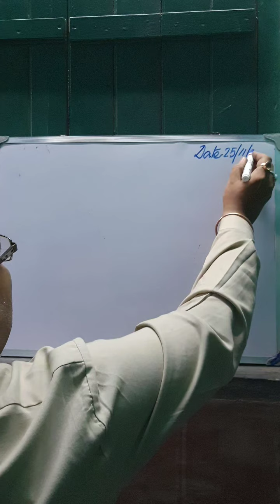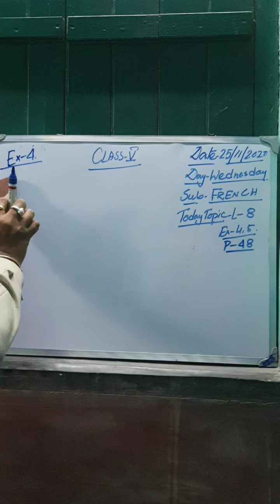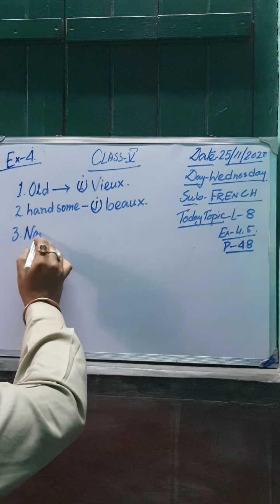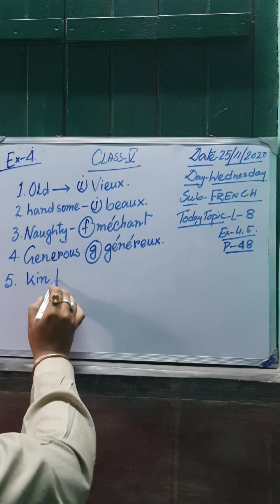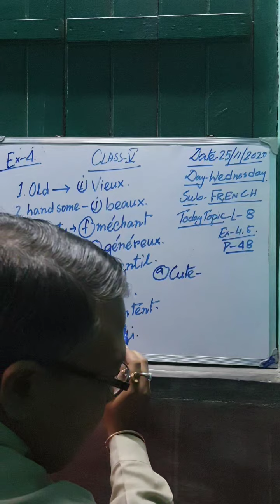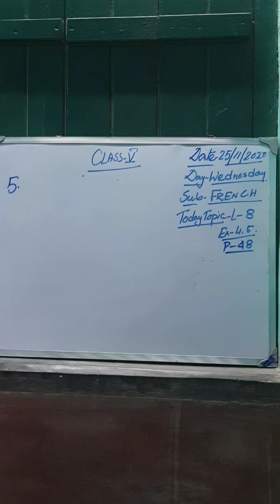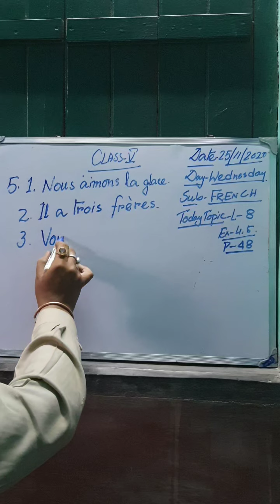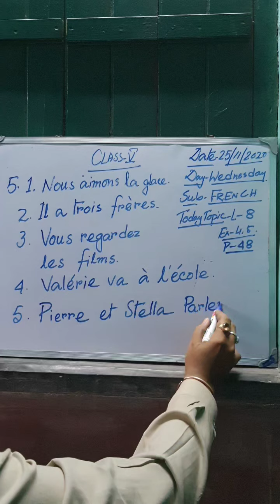CLASS 5, SUBJECT-FRENCH